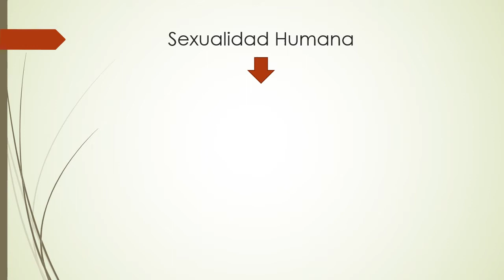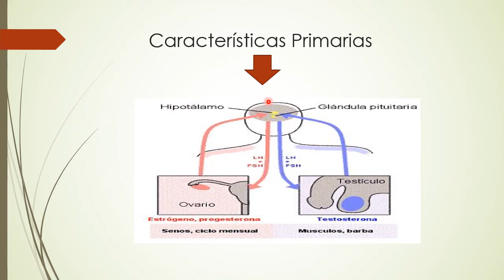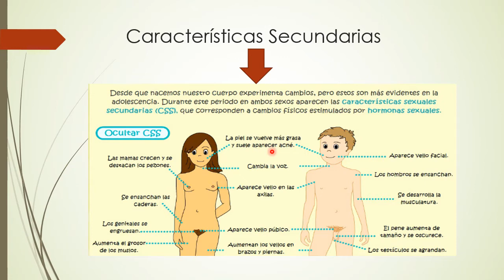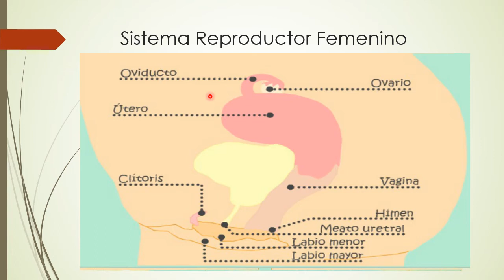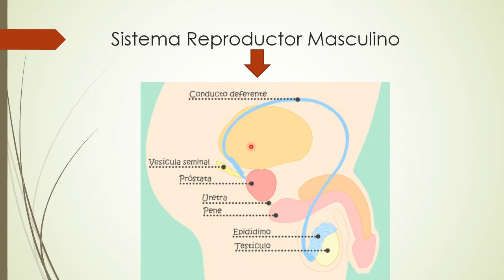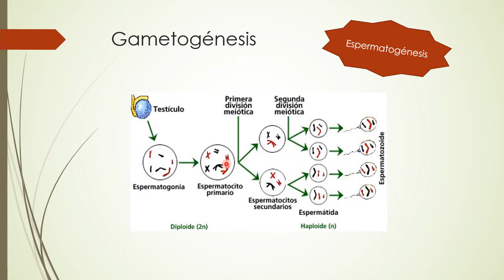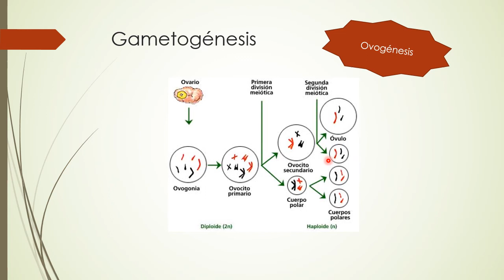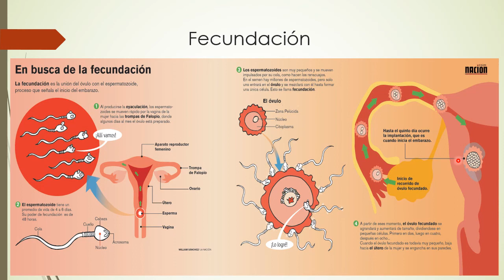Unidad 2 Hormonas, sexualidad y Reproducción